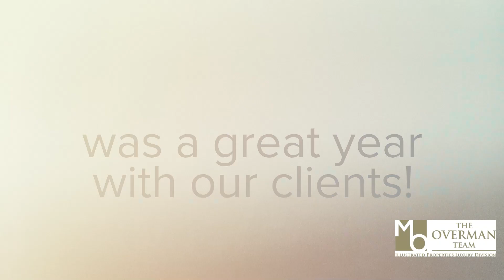2022 Year in Review 1 1080p